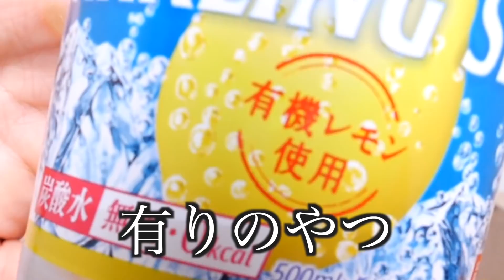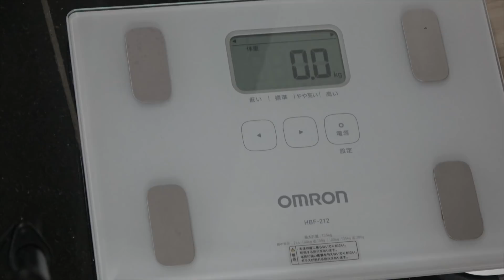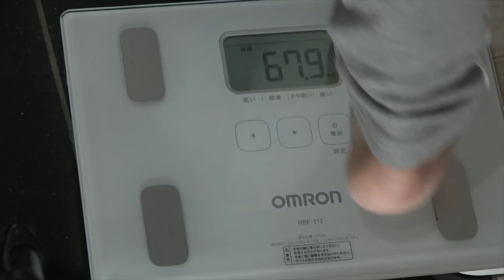噂の超巨大ポテトとバニラアイス限界まで食べて翌朝体重計乗りたくないけど乗ったら衝撃